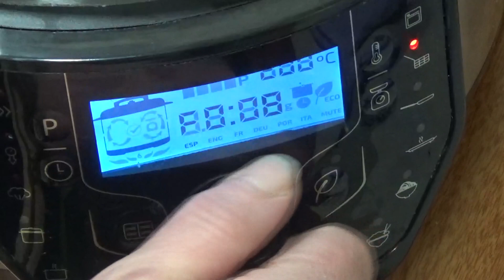Pollo asado en cazuela y sin horno 🍁